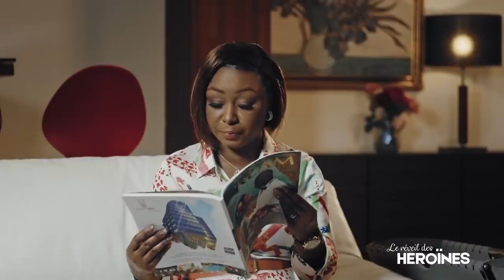TU PENSES MARIAGE QUELS CRITÈRES PRIVILEGIER LE REVEIL DES HEROÏNES PST LILLIANE SANOGO